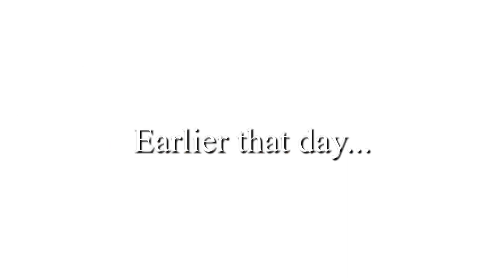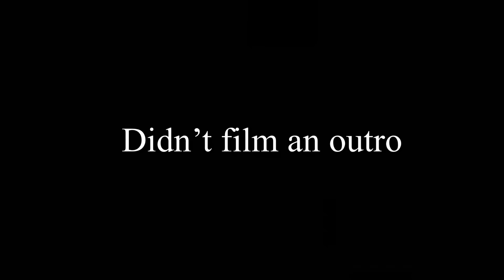Fire Alarm PRANK *Did she fall for it?*